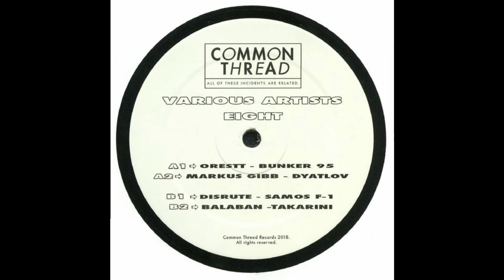Orestt - Bunker 95 [COMMONTHREAD08]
COMMON THREAD